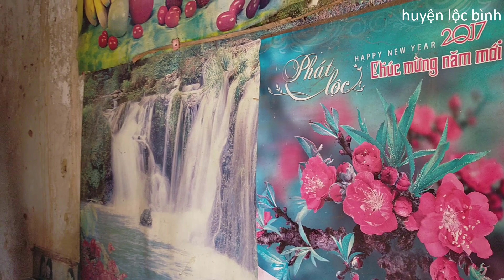khám phá bí mật ngôi làng toàn nhà trình tường cổ 2tầng p2nhà105tuổi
nhà trình tường 2 tầng cổ 105 tuổi đã được lên sóng vtc10 cách đây 6 năn chước
chào mừng mọi người đến với huyện lộc bình kênh em mới học làm mong mọi người góp ý giúp đỡ và đăng ký ủng hộ em với ạ em cám ơn mọi người rất nhiều